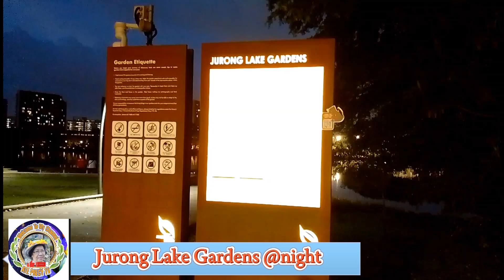NAMASYAL SA PARK MAY BAON PA @ateprecytv7663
Thank you anak sa mahabang araw na aking inilagi dito sa Singapore na kahit gabi na ay ipinasyal mo pa ako with  may baon pa na  mga paborito ko.